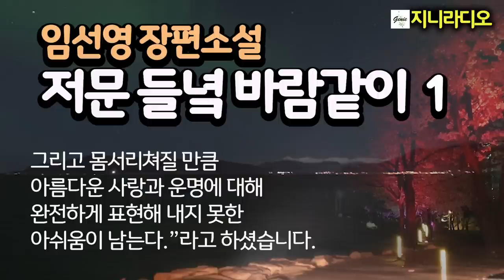고교 여교사와 중견 정치가, 중년 연인의 황혼처럼 아름다운 운명적 사랑/ 임선영 장편 '저문 들녘 바람같이'(1)/ 책읽어주는여자/ 지니라디오/ 오디오북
*작품명; '저문 들녘 바람같이'(1)
*지은이; 임선영
*출판사; 강천출판사(1993년)

*저문 들녘 바람같이 1회
  마흔이 넘은 고등학교 여교사 서혜정; 기박한 팔자로 인해 결혼도 못해보고 아버지 다른 딸 둘을 키우며 혼자 살고 있다. 그런데 어느 날 우연히 고교 때 첫사랑의 감정을 느끼며 쫓아 다녔던 최의원이 중견 정치인의 중후한 모습으로 그녀 앞에 나타나는데...

[임선영 작가]
* 충남 아산 출신
* 서울대학교 사범대학 졸업
* 충남 연산중학교, 강경중학교, 논산중학교 교사 역임
* 1987년 여성중앙 르뽀작가로 문단 데뷔
* 한국여류문인협회 회원
* 주요작품; '헬로우 미미', '별난 여자', '희나리', '귀휴', '행복한 여자', '억새풀' 등

[타임라인]
00:00:10  인트로
00:01:13  이야기 본문